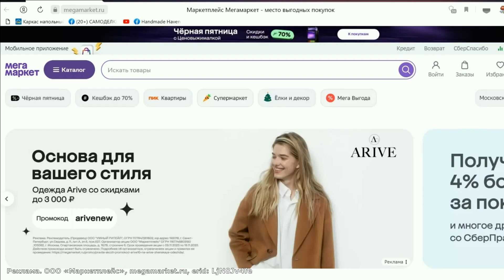AFTER LEARNING THIS SECRET, you will NEVER throw away the old FILTER again! Don't waste money, DIY